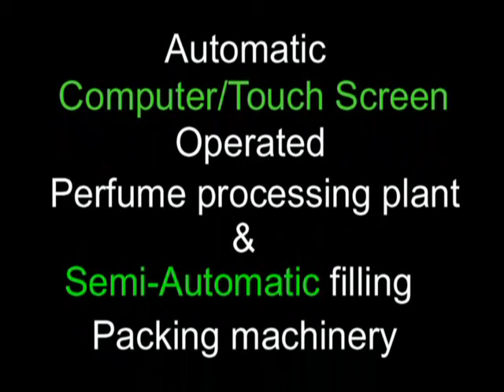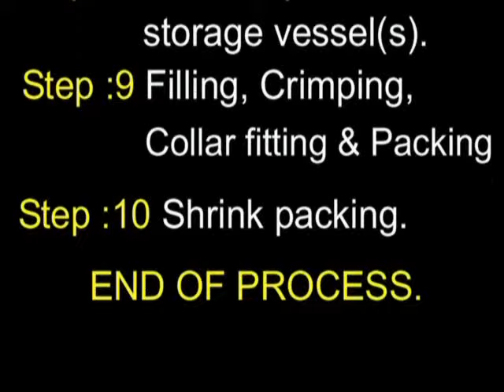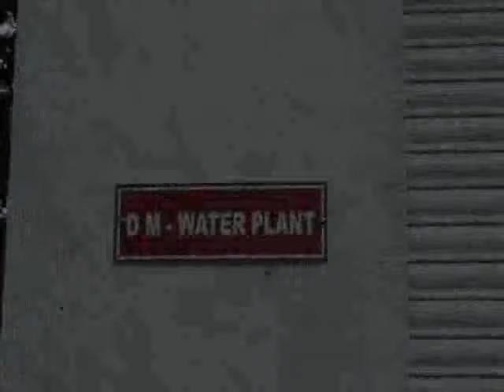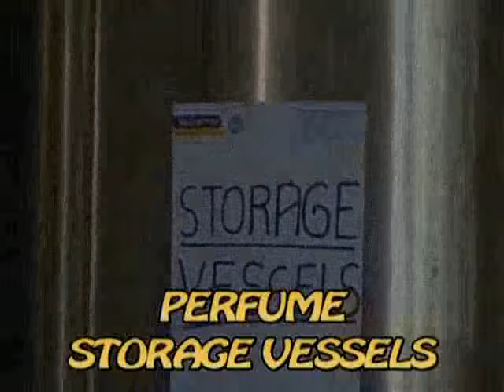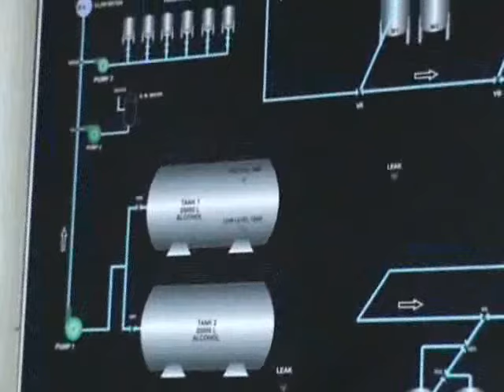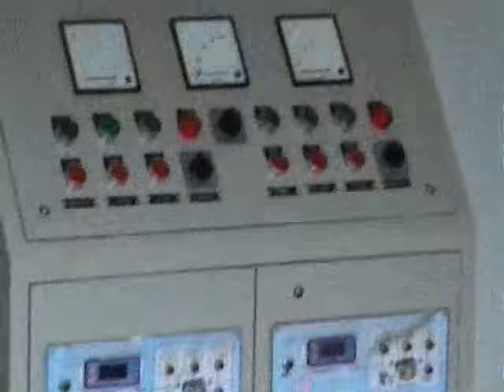Automatic PLC Based Perfume Manufacturing and Processing Plant Part 1 Split_0001.flv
Automatic PLC Based Perfume Manufacturing and Processing Plant.

About this plant :

Automatic alcohol transfer.
Storage Vessel Tank
Mixing Agitation Vessel Tank
Alcohol Storage Vessel Tank
Fragrance Transfer system
Nitrogen Flushing System
DM water Plant
RO water Plant
Perfume Filling
Packing Conveyor
Idle roller conveyor
Inclined Conveyor
Inkjet Coding Conveyor
Liquid Filling
Perfume Bottle Crimping
Perfume Bottle Collar Fitting
Perfume Bottle Leak Testing
Perfume Filtering
Perfume Ready To Fill
Perfume Transfer Pump
Alcohol Transfer Pump
Flame proof Standards
Recipe Making
Automatic PLC Based
HMI Touch Screen
Piping